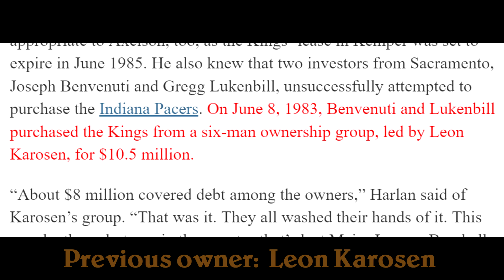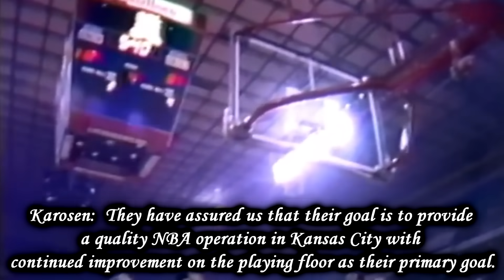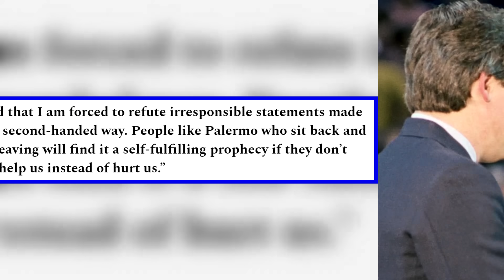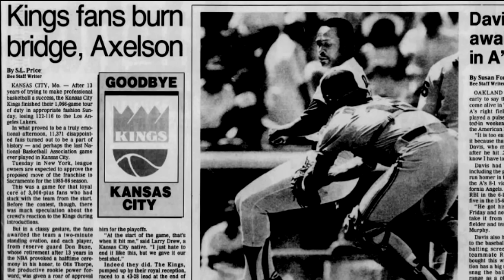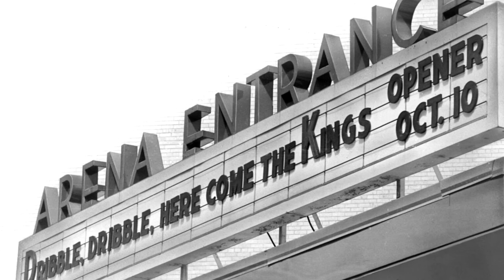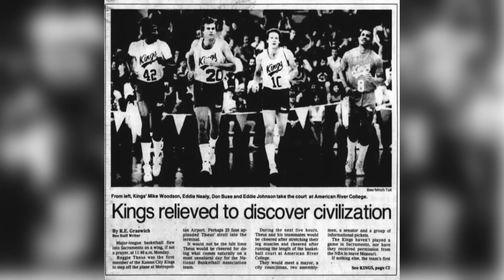How Kansas City Lost Their NBA Team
In this video, we talk about how the Kansas City Kings lost their NBA team. They relocated to Sacramento back in 1985, and unlike the Sonics - there isn't a huge push to get a new NBA team back in Kansas City. Let's take a look at the controversy that led to the team's departure.